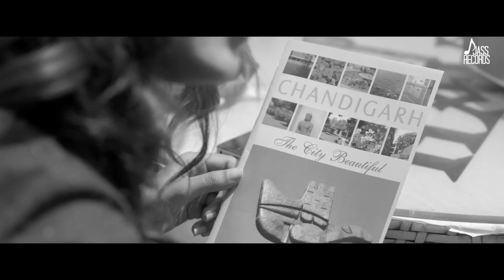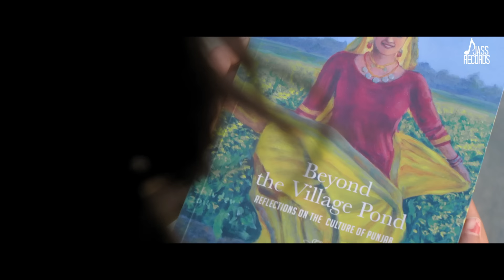Muqabla | Official Music Video | Rajvir Jawanda | Songs 2016 | Jass Records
Track Name :Muqabla
Singer : Rajvir Jawanda
Lyrics :  Kundha Singh Dhaliwal
Producer : Jagjitpal Singh & Jasvirpal Singh
Project By : Vipen Joshi
D.O.P : Gagan Randhawa
Edit & Grading : Gobindpuriya
Photography :GD Sidhu
Choreographer : John
Asst. Directors : jagdeep Singh,Diljot Nokwal,Harvin Singh
Makeup : Noor Makeover
Special Thanks To : Guri Singh Rao,Gurinder singh,Tarni(Canada)
A Film By : Gary Deol